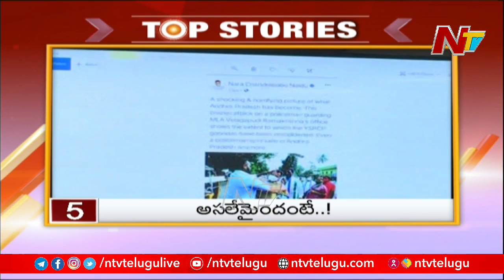Today's Top Stories @ 6PM | News Headlines | 19.12.2020 | NTV